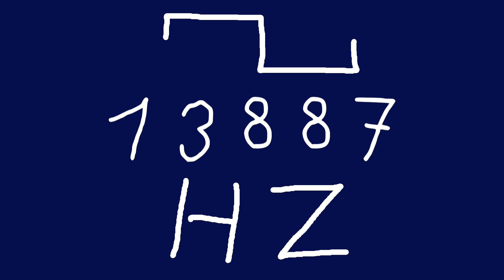13887 hz square